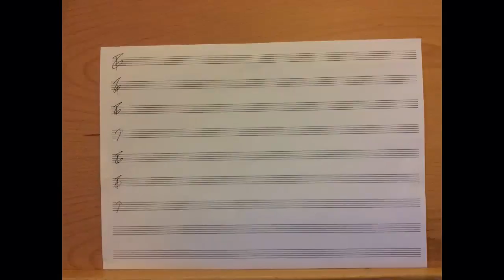Happy Birthday Igor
The man only smiled about six times in his life, according to his pictures.

Wiener Philharmoniker
Pierre Boulez

The original 1910 choreography by Mikhail Fokine, performed by the Kirov Ballet (Mariinsky Ballet)

Ballet l’Opera National de Paris

Radio Kamer Filharmonie onder leiding van Jaap van Zweden.

Kurt Masur (direction) Yuja Wang (piano) Verbier Festival Orchestra
Mendelssohn piano concerto opus 25

WDR Sinfonieorchester Köln
Semyon Bychkov, conductor